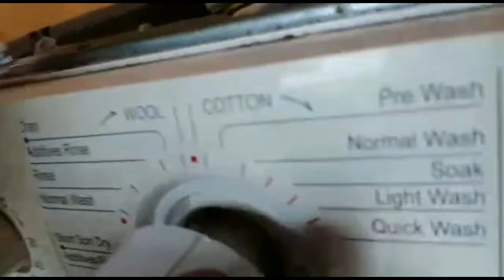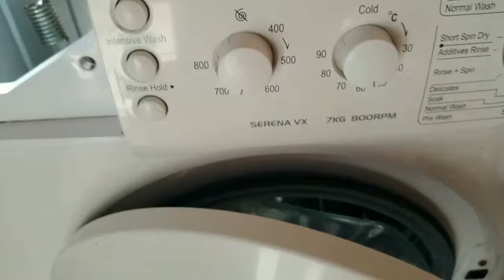IFB Front Load Washing Machine Repairing | Hub change | Bearing change@AkashManish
AMAZON LINK
For purchase a new door switch link givan

Bearing Kit(Bearing No-6204 & 6205 with Oil Seal) Suitable for IFB Executive Model/Plastic Tub Washing Machines

Drum spider

We have uploaded the second part where WET CLOTHES problem is solved.

00:00-Front load washing machine
00:10-Problem diagnosis
00:50-how to open washing maching
02:20-water flow low problem sollution
03:10-problem diagnosis (finding)
05:50- how to remove water Dispencer
08:30-how to remove front door rubber
10:05-how to remove wireing
12:10-how to take out damper lock pin
15:30-how to take out drum assembly
17:30-how to remove dead weight
19:20-how to open outer drum
21:00-how to remove metal drum
22:00-how to remove Y (hub)
23:00-how to paint metal body
24:30-how to fix new Y (hub)
30:00-how to replace bearings & oil seal
34:05-how to fix metal drum
35:10-how to fix drum cover &dead weight
36:45-how to service  hight  adjusting bolt
38:40-how to insert drum assembly
41:50-how to fix frunt panel & wireing
42:45-how to fix damper of drum assembly
47:40-how to fit drum motor
50:40-how to fix motor belt
52:30-how to fix drum rubber ring
54:25-how to fix water dispenser unit
55:55-how to fix top dead weight
56:35-how to fix top cover
57:43-Trial Run